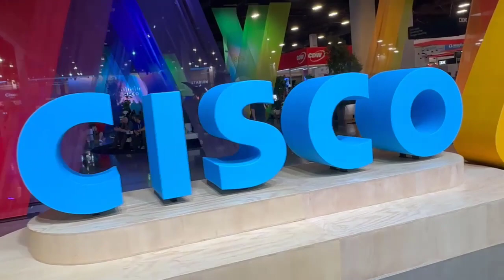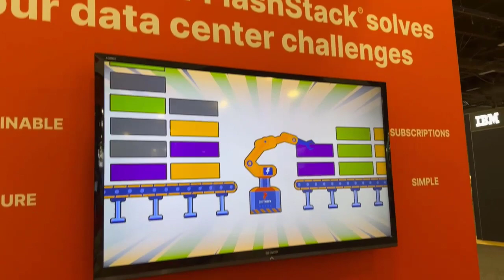Pure on the Road Cisco Live! 2023 | Pure Storage Solutions, Verticals and Alliances wth David Harvey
Power your infrastructure using fewer resources through advanced automation. AI-based management oversees the on-premises infrastructure and delivers capacity-on-demand across multicloud environments. Reducing silos means less overhead with added savings